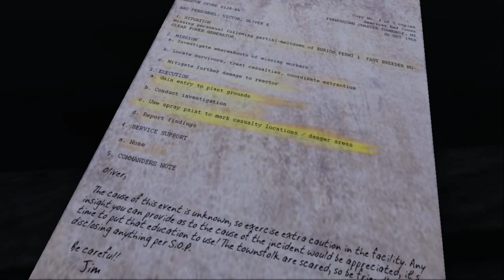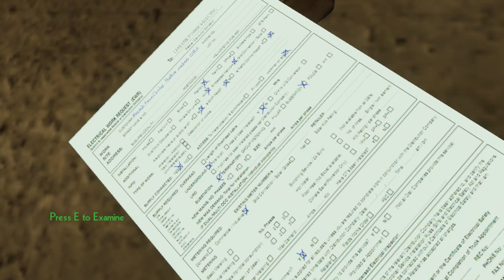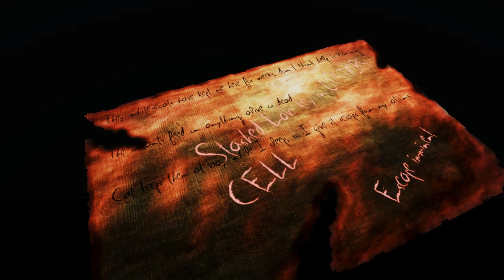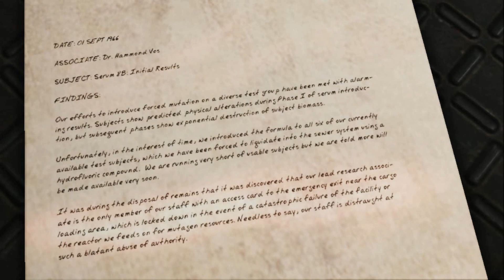Erie - Cats Are The Scary Part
For more reviews and videos.